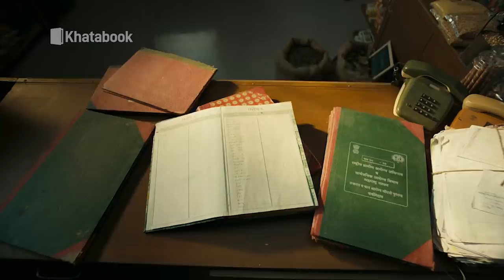IRAN की एंट्री से शुरू तीसरा विश्व युद्ध! | Script By Vartika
IRAN की एंट्री से शुरू तीसरा विश्व युद्ध!  देखें मधुर यादव की खास पेशकश..